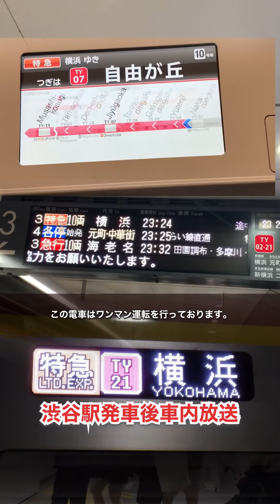【土休日に1本のみ】東横線特急横浜行き渋谷駅発車後車内放送(字幕付き)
東急東横線の終点は横浜行きですが、ほぼすべての列車がそこから先横浜高速鉄道みなとみらい線の本町•中華街駅まで直通します。￼
　しかし平日に1本、土休日に2本だけ横浜止まりがあります。￼そのうち特急横浜行きは土休日にしかありません。ちなみに途中の自由が丘では待避線に停車し、同じくかなり珍しい自由が丘止まりの各駅停車が見られます。￼
　今回はその特急横浜行きの渋谷駅発車直後の車内放送、渋谷駅の発車標のスクロール、行先表示器(中目黒駅にて撮影)、中目黒〜自由が丘間の車内液晶ディスプレイを￼収録•撮影しました。￼音声と動画は合成です。￼

収録日:2023年3月21日
収録端末:TASCAM DR07-X
撮影端末:iPhoneXR
編集:Vrew